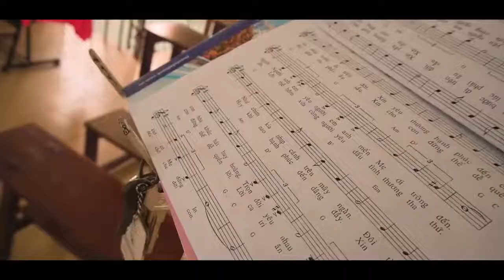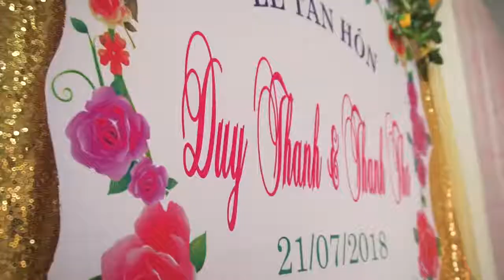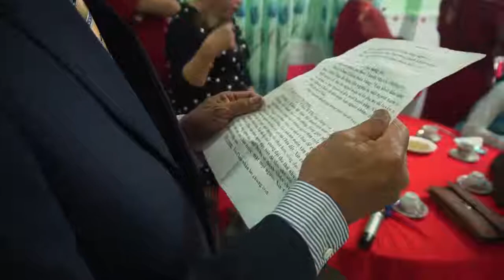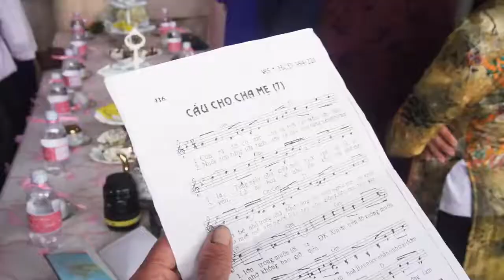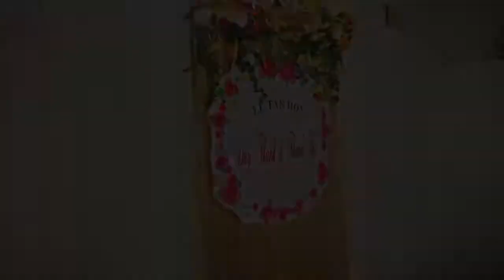PHÓNG SỰ CƯỚI THANH + THƠ